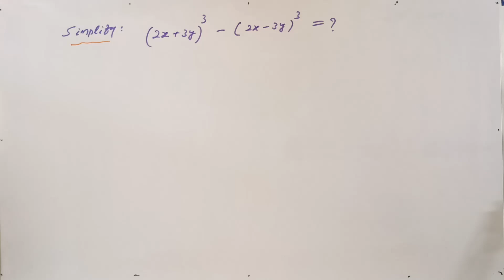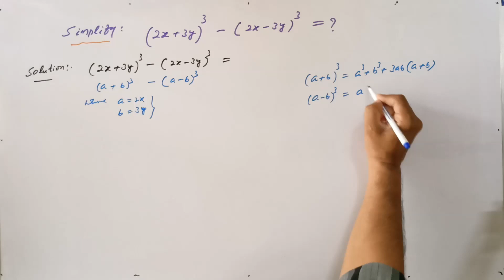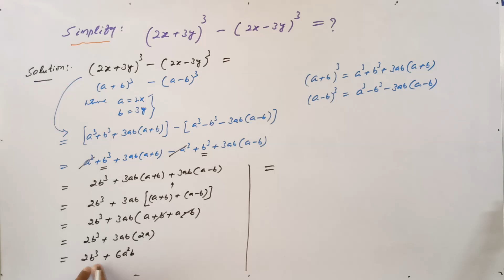A Beautiful Exponential Problem | VIJAY Maths